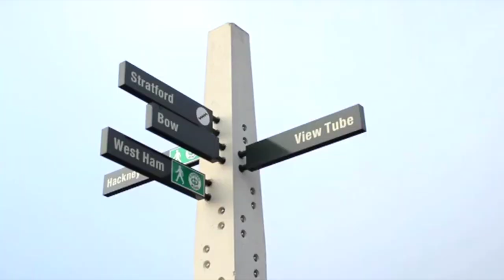Grenville Davey Interview 2013/14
Video interview with 1992 Turner Prize winner Grenville Davey who shares insights into his studio environment and artistic process, from ‘messing around in the studio with stuff’ to collaborating with physicists and landscape architects.

Interviewer Natalie Wills
Camera Mel Gurney
Editors Broken Toy Films / Evan Brindle
Producers Lucy Tomlins / Natalie Wills